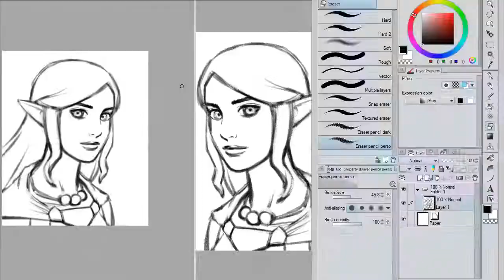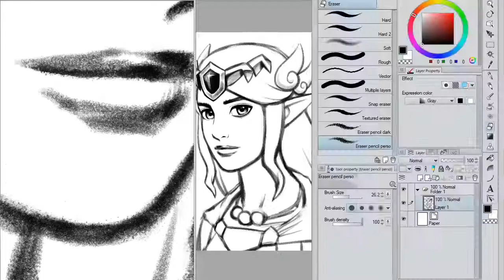Portrait of Zelda - Wind Waker